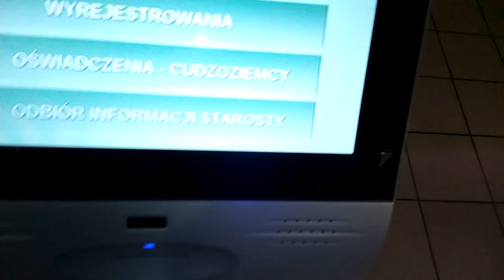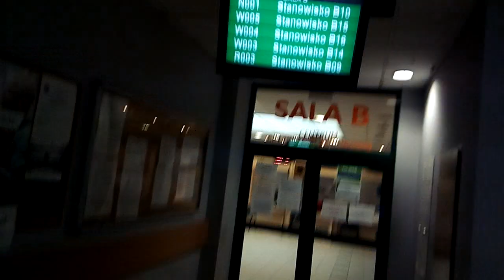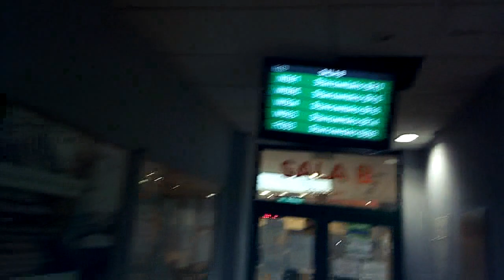State employment office closed after just 45 minutes upon my arrival